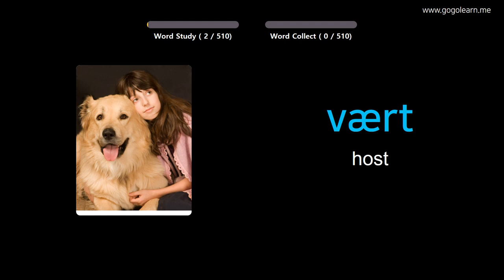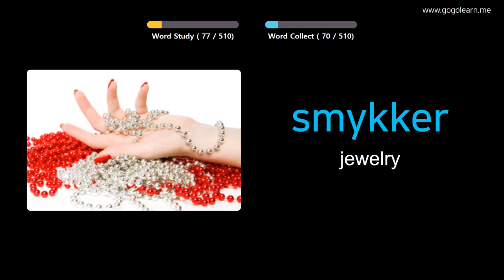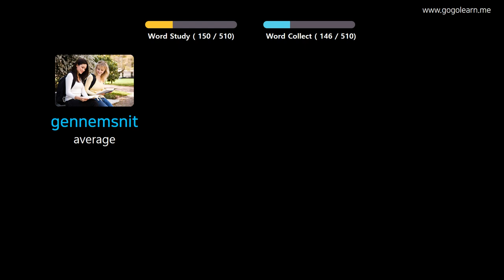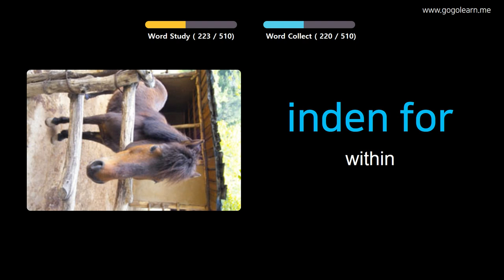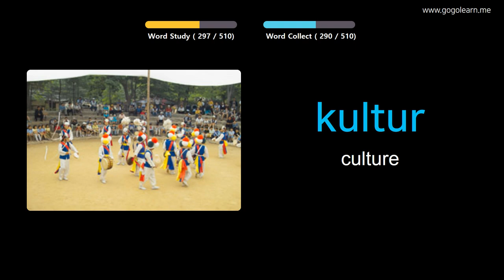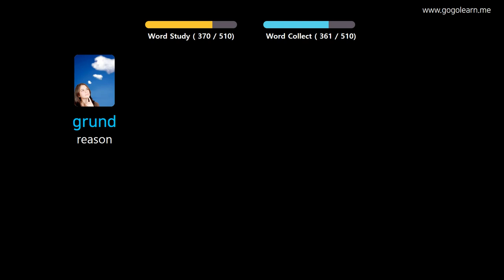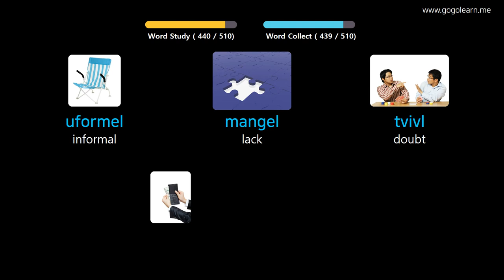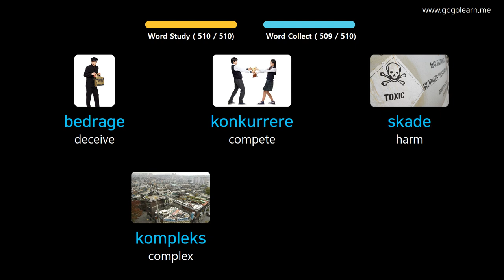Learn Danish Through Pictures |Danish Vocabulary Basic Middle School | Golearn